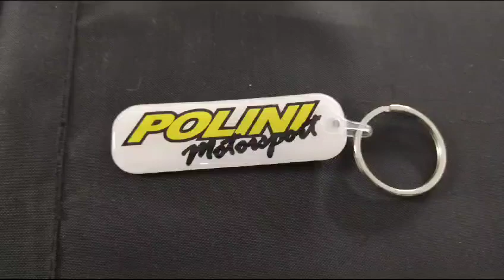Portachiavi Resinati | Produzione Portachiavi Personalizzati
Il  portachiavi resinato costituisce certamente un’ottima proposta per coloro che ricercano un prodotto interamente personalizzato ad un prezzo accessibile.

DESCRIZIONE
I nostri portachiavi resinati sono realizzati in Italia con un quantitativo minimo di soli 50 pezzi. La stampa digitale in quadricromia permette lo stampaggio di colori illimitato da entrambi i lati, anche con grafiche diverse e senza alcun costo di impianto o avviamento macchina. Il taglio Laser consente di realizzare qualsiasi forma, anche la piè difficile,senza alcuna problematica.

RESINA MORBIDA
Il portachiavi resinato morbido può essere deformato con grande facilità per poi ritornare nella forma originale in meno di un secondo. Questo gadget si presenta morbido al tatto e lucido alla vista ed è particolarmente indicato per chi ricerca un oggetto che posso occupare le tasche senza dare alcun fastidio.

RESINA DURA
La nostra azienda propone altresì portachiavi in resina dura con un effetto di plastica trasparente. Questo gadget è consigliato a coloro che desiderano un portachiavi che non si possa deformare ed abbia un’ottima consistenza e rigidità.